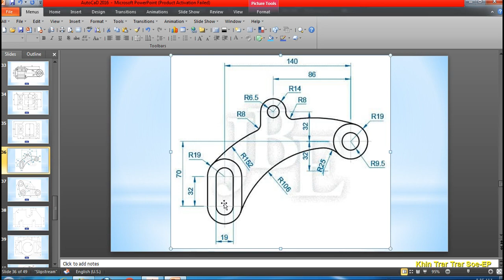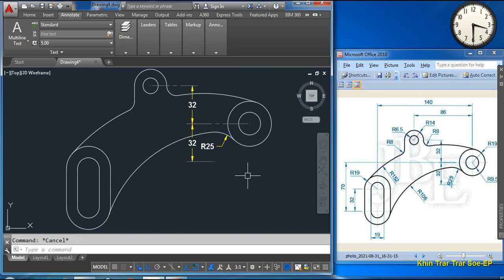Lecture 4 Exercise ii New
AutoCAD is a commercial computer-aided design and drafting software application. Developed and marketed by Autodesk, AutoCAD was first released in December 1982 as a desktop app running on microcomputers with internal graphics controllers.